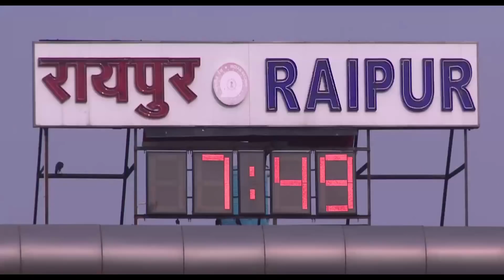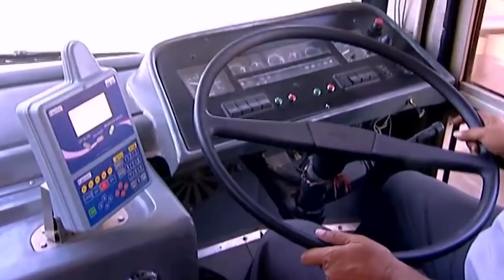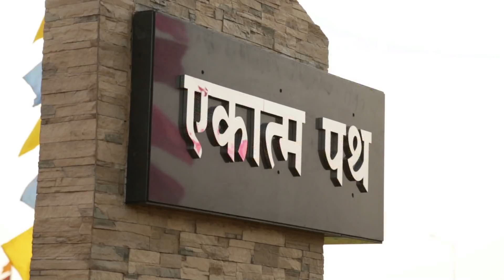BRTS in Naya Raipur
The BRTS bus services are the new mode of transport. A fleet of these fullly air-conditioned buses ply between Raipur to Naya Raipur, Thereby making the smart communication mode for the smart city.